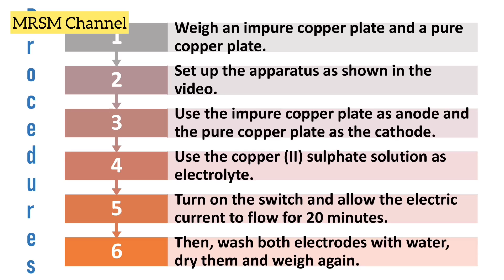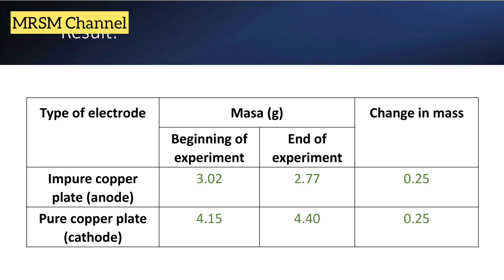Form 5 (Chapter 1.4.5 (ii))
Purify copper  through electrolysis.